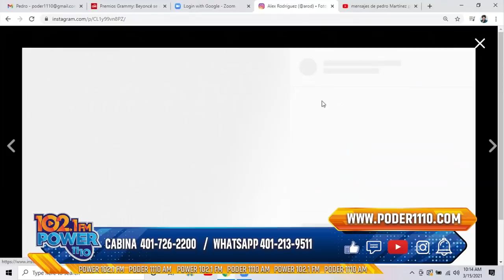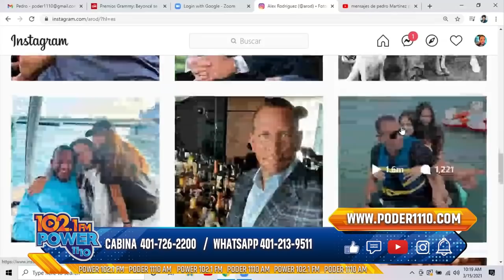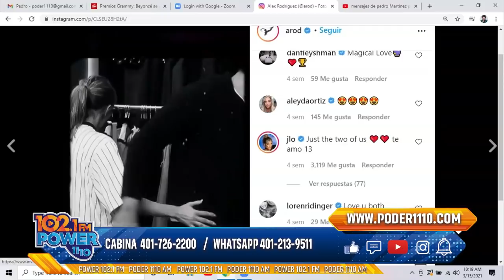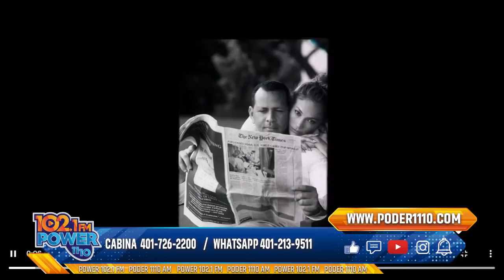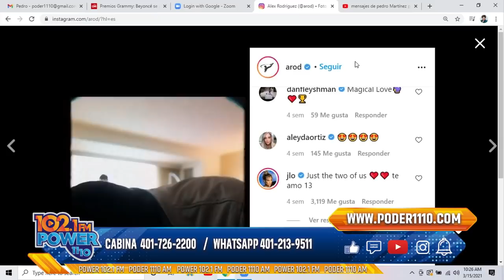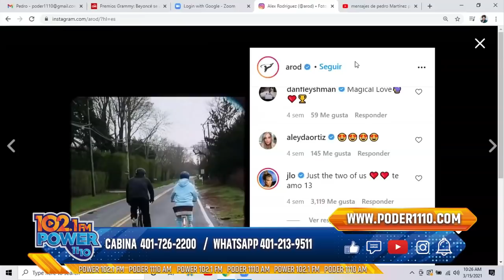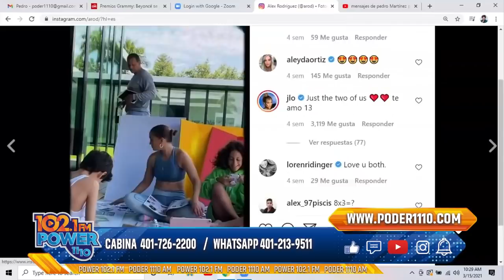José Canseco es un brujo, acertadamente - Predijo que Jennifer López y Alex Rodríguez se separaron